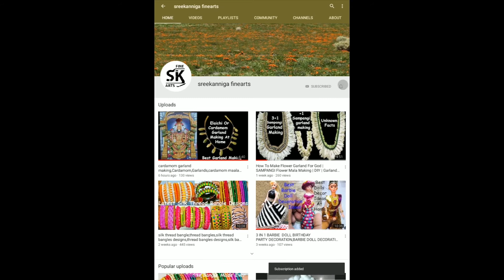HOW TO MAKE SILK THREAD CHAIN WITH EAR BUDS,SILK THREAD NECKLACE,EAR BUDS NECKLACE,EAR BUDS CRAFTS,